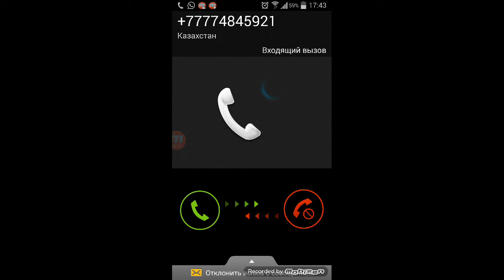Планета самоцветов 602 уровень, Gemmy lands level 602, как пройти 602 уровень?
Как пройти 602 уровень игры Планета самоцветов? Прохождение 602 уровня игры Планета самоцветов?